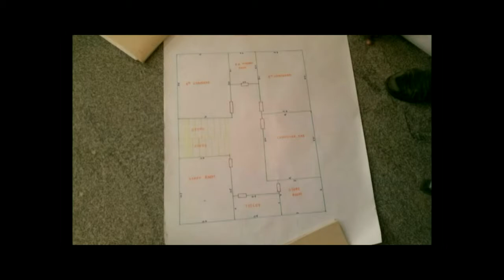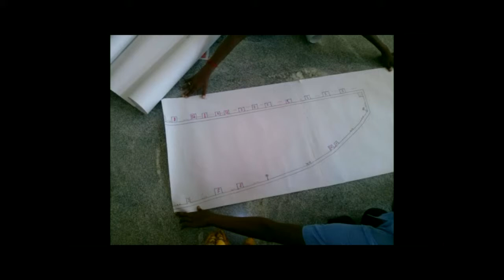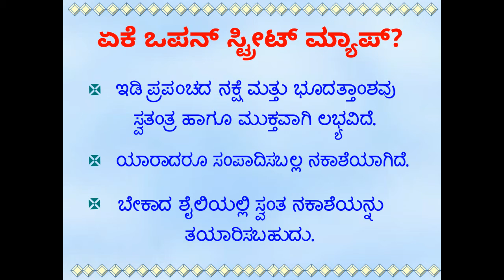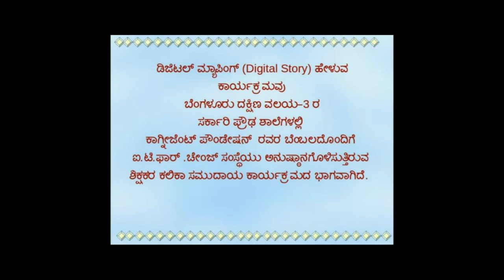GHS Ejipura, Bangalore south3 DST - Digital mapping